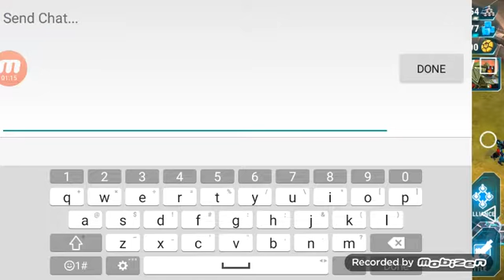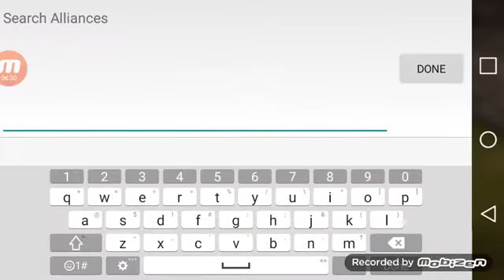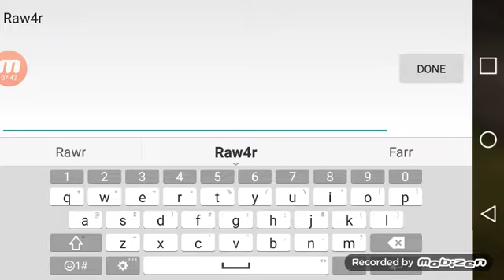Depths of Aquatron Part 32 four star Seaspray!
Transformers Earth Wars action!